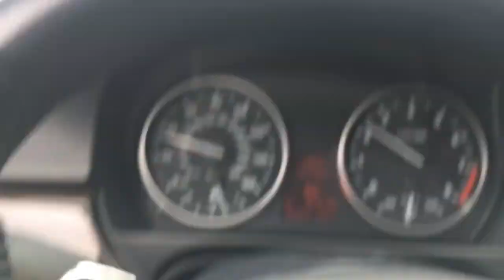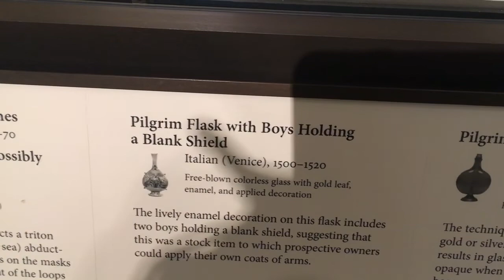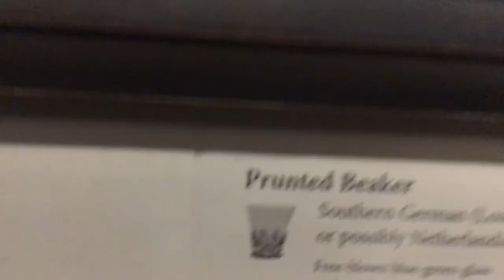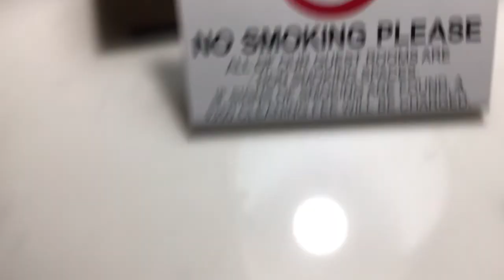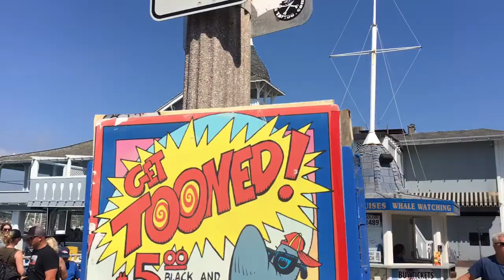The Dank Vlog EP.18